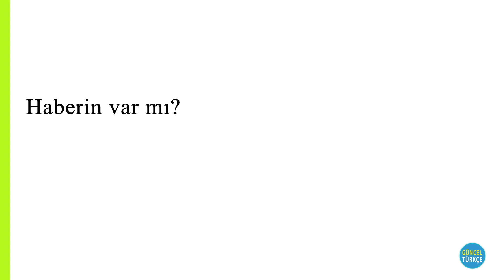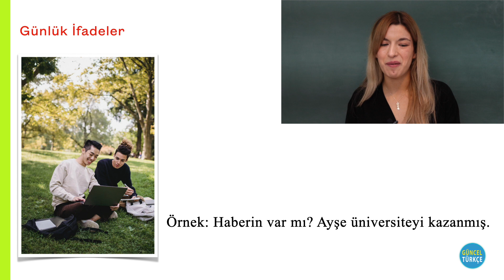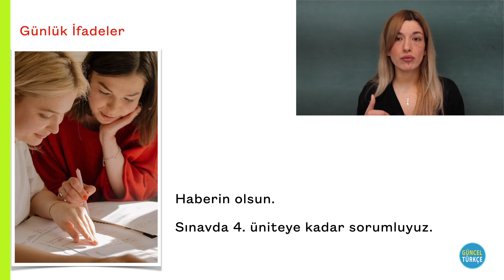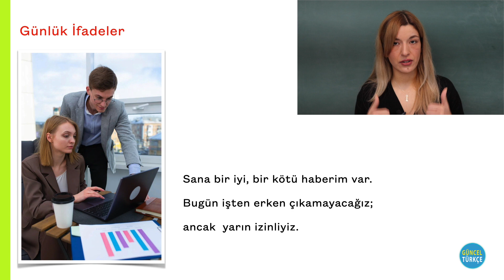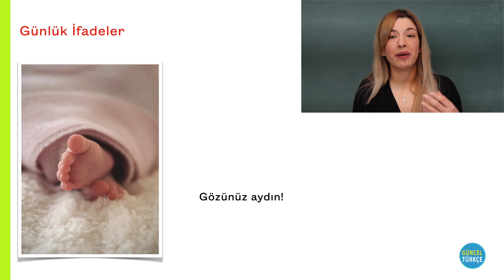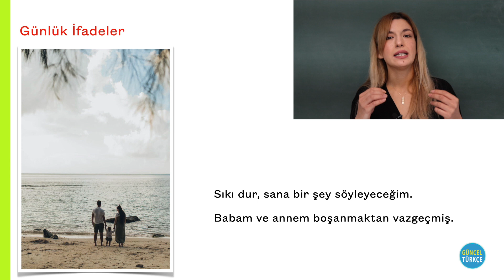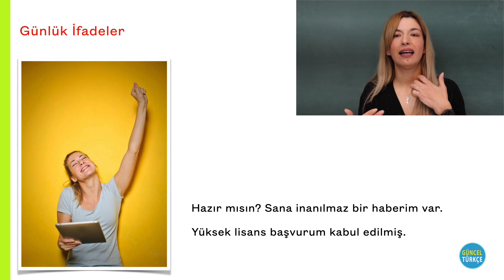Yabancılar İçin Türkçe B1 (9. Ders) | Türkçe Haber Verme İfadeleri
Eğer TYS'ye hazırlanıyorsanız aşağıdaki linkten Telegram grubumuza katılabilir ve Türkçe Yeterlik Sınavı'nın okuma, anlama, dinleme, yazma ve konuşma bölümleriyle ilgili pek çok içeriğe kolaylıkla ulaşabilirsiniz.
Türkçe öğrenmek veya dilinizi geliştirmek istiyorsanız şu an doğru yerdesiniz.
Yabancılar için Türkçe öğretimi konusunda deneyimli eğitimciler tarafından hazırlanan ve tamamen bedava olan içeriklerle en güzel ve en güncel Türkçe'yi öğrenin.